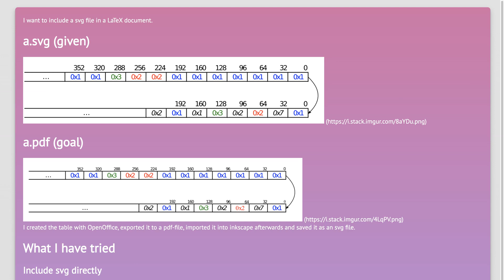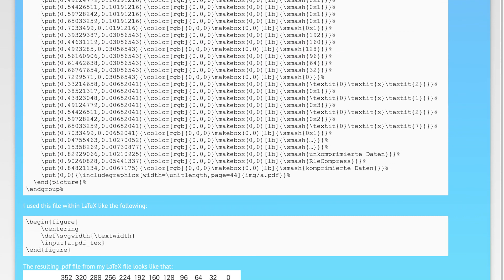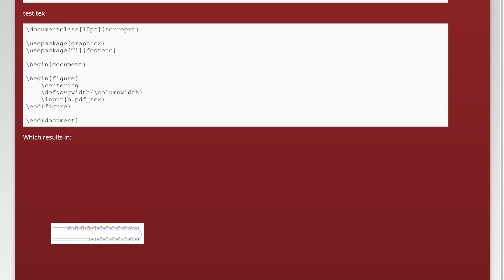Including SVG into LaTeX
pdf: Including SVG into LaTeX

Related to: pdf, svg, latex